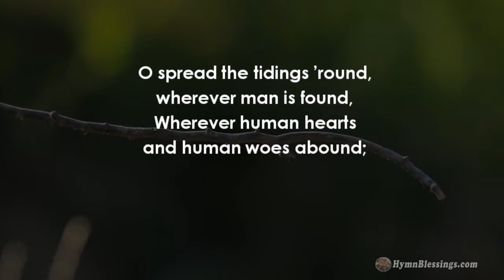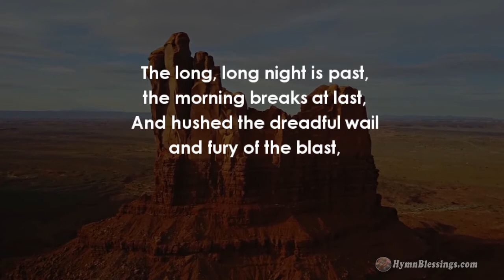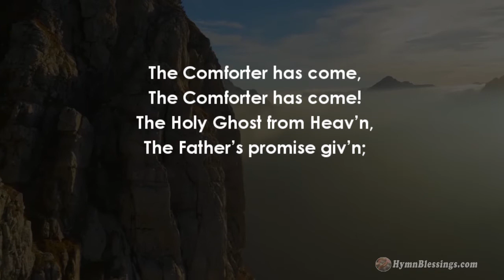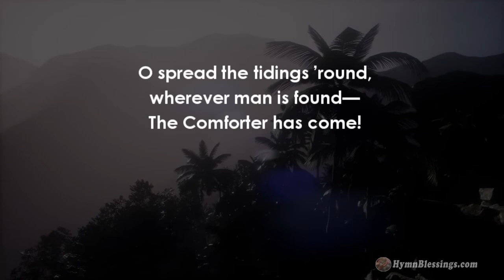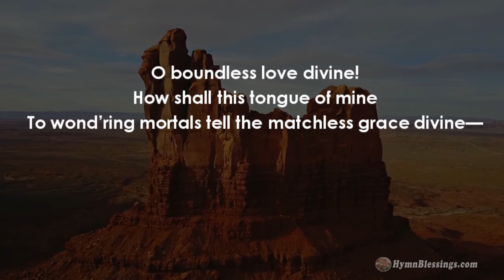"The Comforter Has Come" Projection Ready Hymns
No. 93 - "The Comforter Has Come" for Small Churches, Small Groups, Fellowships. Projection ready hymns designed for small churches. Check out the entire playlist of hymns Hymn Blessings

I.
O spread the tidings ’round,
wherever man is found,
Wherever human hearts
and human woes abound;
Let ev’ry Christian tongue
proclaim the joyful sound:
The Comforter has come!

II.
The long, long night is past,
the morning breaks at last,
And hushed the dreadful wail
and fury of the blast,
As o’er the golden hills
the day advances fast!

III.
Lo, the great King of kings,
with healing in His wings,
To ev’ry captive soul
a full deliverance brings;
And through the vacant cells
the song of triumph rings;

IV.
O boundless love divine!
How shall this tongue of mine
To wond’ring mortals tell
the matchless grace divine—
That I, a child of hell,
should in His image shine!

Refrain
The Holy Ghost from Heav’n,
The Father’s promise giv’n;